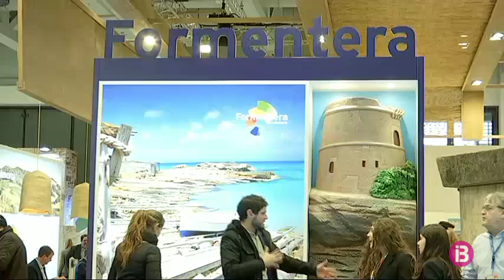Les Balears ven medi ambient i cultura a la fira ITB de Berlín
Els hotelers confirmen una tendència a la baixa a les reserves del mercat alemany per l'estiu.